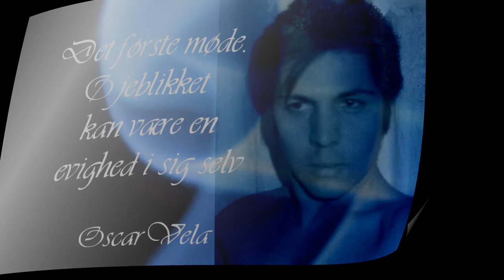Det første møde. Et øjeblik kan være en evighed i sig selv Af OscarVela.dk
Det første møde, et øjeblik, der kan være en evighed i sig selv, Af Oscar Vela.